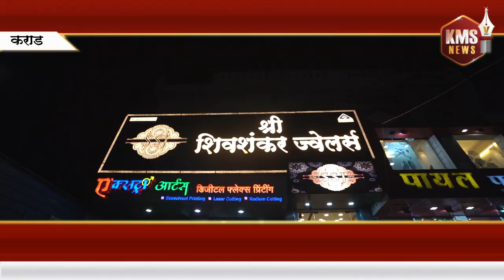श्री शिवशंकर ज्वेलर्स मध्ये 28 ते 30 ऑक्टोबर दरम्यान हिऱ्यांच्या दागिन्यांचे भव्य प्रदर्शन